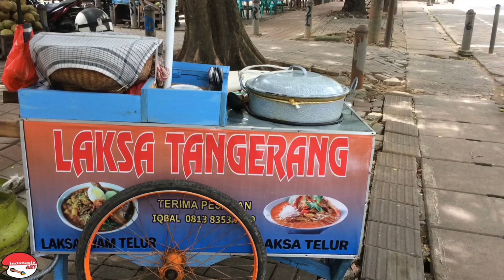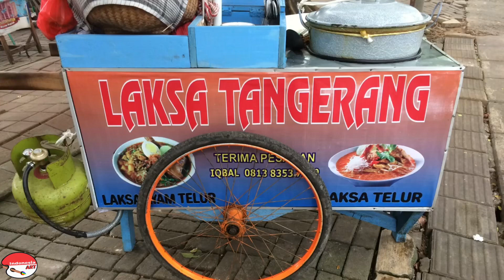BEDA NIH RASANYA !!! LAKSA TANGERANG PAKE BIHUN KHUSUS !!??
Laksa Tangerang

Laksa Rp. 15.000